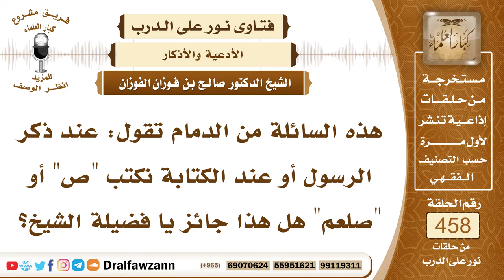6480- حكم اختصار الصلاة على الرسول ﷺ بحرف "ص" أو "صلعم" - الشيخ صالح الفوزان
"6480- هذه السائلة من الدمام تقول: عند ذكر الرسول أو عند الكتابة نكتب ""ص"" أو ""صلعم"" هل هذا جائز يا فضيلة الشيخ؟
الجواب: الجواب: هذا غير جائز، فلا يجوز أن يُكتب ""ص"" ولا ""صلعم"" وإنما يقال ﷺ.
السيرة الذاتية:
للاشتراك في قناة الشيخ صالح الفوزان

14_ الشيخ محمد أمين الشنقيطي
يتيوب

15_سماحة المفتي عبد العزيز آل الشيخ
 يوتيوب

رئيس الفريق
لمشروع كبار العلماء